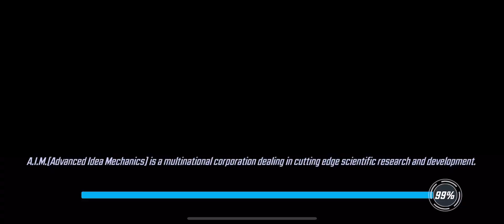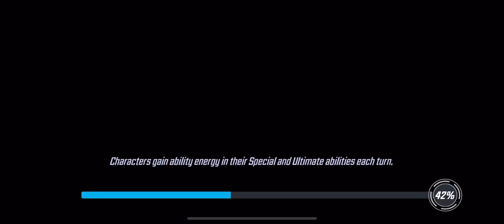Marvel Strike Force - Cast the Character! Thanos